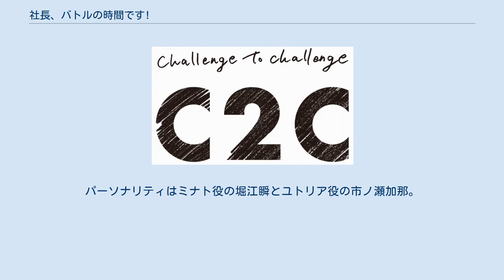社長、バトルの時間です!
『社長、バトルの時間です！』（しゃちょう バトルのじかんです）は、KADOKAWA・でらゲー・プリアップパートナーズより配信されていたスマートフォンアプリケーションゲーム。
2019年10月17日よりリリースされた。
略称は『シャチバト！』。
 ゲーム内容は、異世界を舞台にプレーヤーが社長となって冒険者（社員）を雇い、モンスターが巣くうダンジョンを攻略していくシミュレーションRPG。
 2020年10月31日をもってサービスを終了した。
 2021年3月31日に本作をPC向けにアレンジした『社長、バトルの時間です！～マジューウォーズ～』が発売された。
 本作のメインシナリオを担当する五十嵐雄策による『社長、バトルの時間です！〜キボウカンパニーのとある1日〜』が『電撃文庫MAGAZINE』（KADOKAWA）にてVol.68より連載中。
イラストは三嶋くろね。
 2020年4月から6月までAT-Xほかにて放送された。
アニメオリジナルの社長であるミナト（声 - 堀江瞬）を主人公とした物語が展開される。
第六話まではゲームのストーリーに準拠しているが、第七話から十二話はアニメオリジナルのストーリーとなっている。
 同年8月26日に全12話を収録したBlu-ray BOX (ZMAZ-14111) が発売予定。
 『社長、ラジオの時間です！シャチラジ！』が2020年4月9日から2020年7月9日まで音泉にて隔週木曜に配信された。
パーソナリティはミナト役の堀江瞬とユトリア役の市ノ瀬加那。